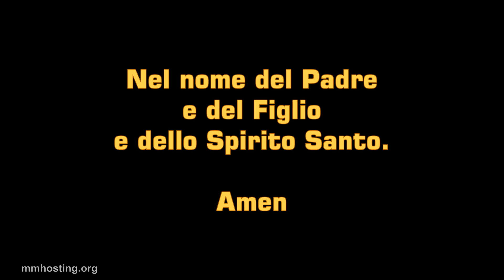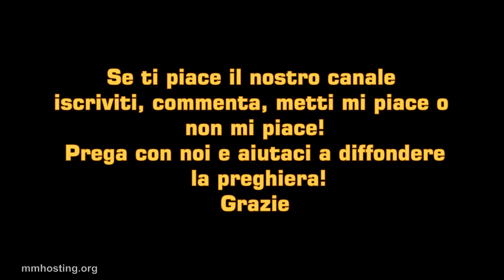Preghiera umile ai piedi della Croce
Recita questa preghiera mettendoti ai piedi della croce, se le tue condizioni fisiche te lo possono permettere. Mettersi ai piedi della croce, non riguarda solo l'atto fisico di per sè, ma principalmente un atteggiamento interiore. Per chi può inginocchiarsi dinanzi alla croce, lo faccia e reciti questa preghiera umilmente. Per chi non può inginocchiarsi, perchè il corpo non lo permette, lo faccia interiormente, inginocchiando il proprio cuore.

Che Dio aiuti tutti coloro i quali recitino questa preghiera, donando pace del cuore e serenità della mente. Ad maiorem Dei gloriam, in italiano: a maggior gloria di Dio.

Signore Gesù, su questa nostra terra, irrorata dal sudore dell'uomo, terra percorsa dall'amore e dall'odio, è stata piantata la tua croce. Rifiutato dalle folle, abbandonato dagli amici, confuso con i criminali, spogliato della tua dignità, torturato nel corpo e nell'anima, tu sei sceso fino in fondo nel baratro della sofferenza là dove sembra che anche Dio sia lontano. Eppure le tue braccia, inchiodate sulla croce, restano aperte per accogliere tutti. Eppure la tua bocca proferisce solo parole di perdono e promesse di felicità.

Signore Gesù, la tua storia continua nei tradimenti, nei rifiuti, nelle infedeltà, nei soprusi, nelle vendette che percorono il mondo. E non finiscono gli oltraggi, le distruzioni, i crimini quotidiani, le sofferenze inferte ai più deboli e agli inermi.

Noi ti imploriamo per tutti gli uomini, specialmente per quelli che usano la forza delle armi per offendere, per umiliare, per imporre il loro potere. Fa' che i loro occhi si aprano sul male commesso, sulle conseguenze devastanti delle guere, sui lutti e sulle rovine, sulla disperazione dei popoli. Apri una breccia nel loro cuore affinché, nei volti sfigurati degli oppressi, riconoscano le sembianze del tuo Cristo; nel sangue delle vittime, il sangue che cade dalla sua croce, perché lui è fratello di ogni creatura che soffre. Amen.